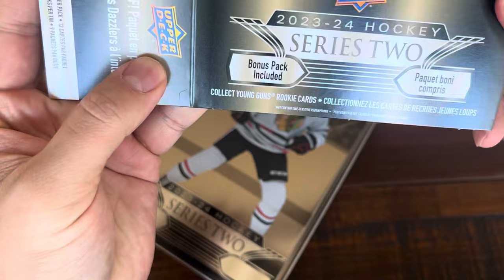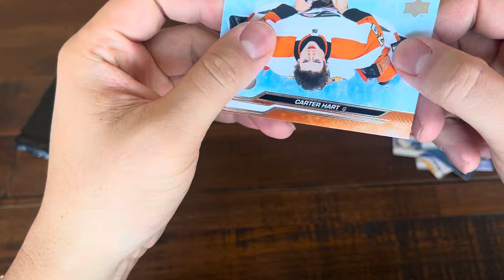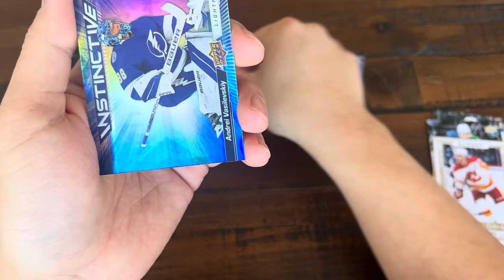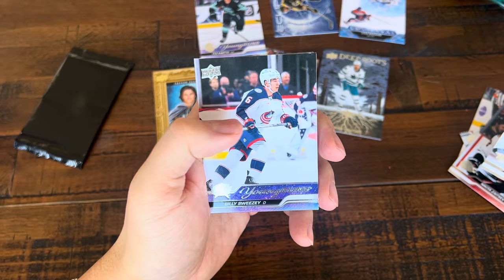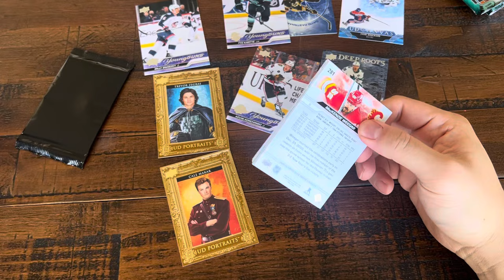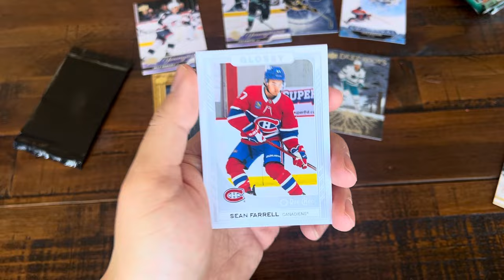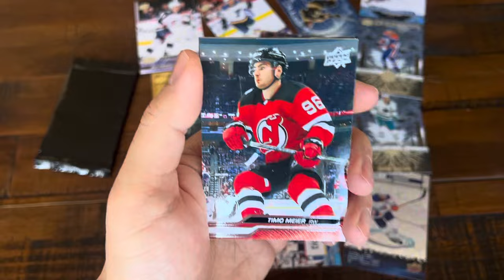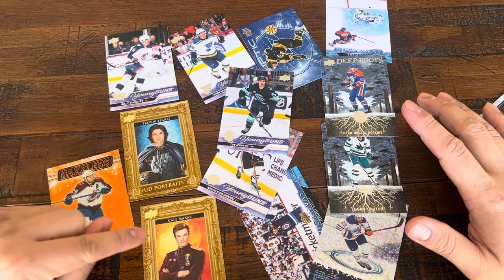BEST PULLS UPPER DECK SERIES 2 CONNOR BEDARD CHASE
Chasing Connor Bedard Upper Deck Series 2 Rookie Card